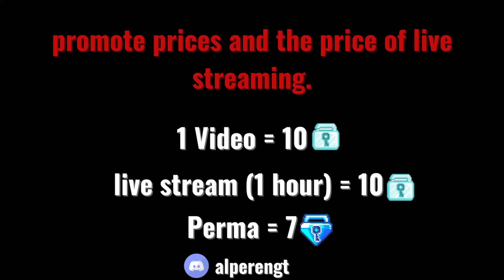BEST GROWTOPIA PRIVATE SERVER 2024 | LIKE REAL GT %100 AND MOD ROLE GIVEAWAY | NeonTopia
DON'T FORGET TO SUBSCRIBE TO THE CHANNEL AND DON'T FORGET TO LIKE. today I was on the new emergency rainbow ps server, the founders of the server are turkish, there are regular events. don't forget to check out the server.

Promoter Prices
1 Video = 10DL
Perma Video = 7BLUE GEM LOCK
Live - 10DL
Discord - AlperenGT# 6233 / alperengt
If you want to buy, you can write to me privately.